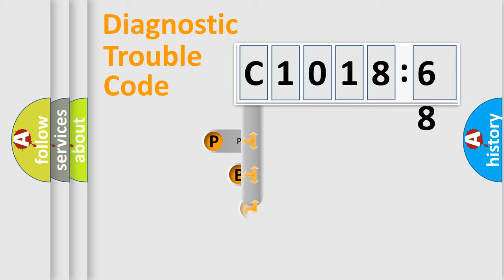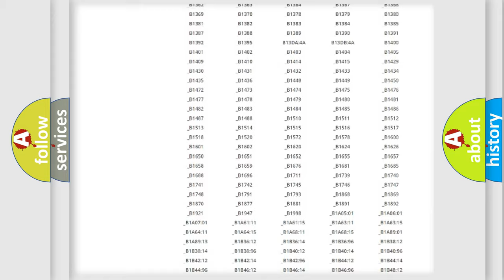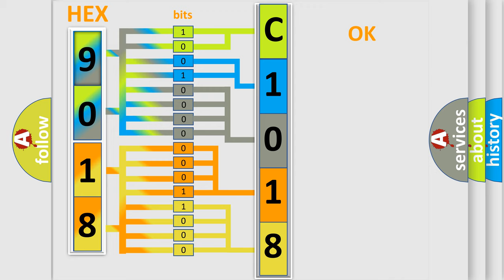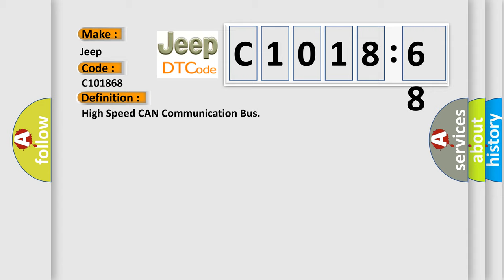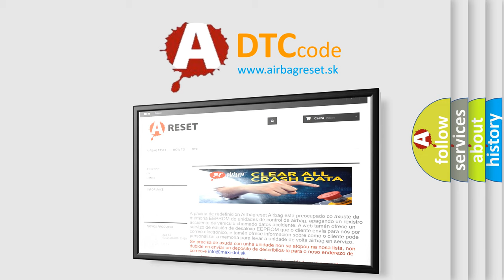DTC Jeep C1018-68 Short Explanation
Contents:
0:21 Basic DTC analysis according to OBD2 protocol standard.
1:48 Insight into programming
2:58 A diagnostically understandable description of the Diagnostic Trouble Code
3:05 Basic error definition

Make:
Jeep
Code:
C1018 68
Definition:
High Speed CAN Communication Bus
Description:
Cause:
 CAN Communication Bus circuit Faulty module
Failure Type:
Event Information